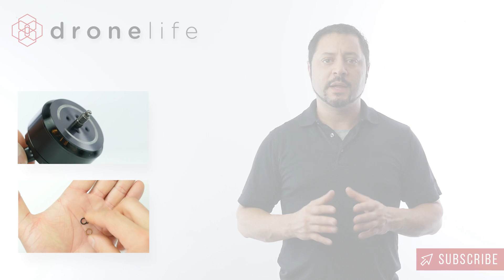Best Drone Motor: 2016 Review Part4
Top drone motors tested and reviewed in this exclusive 4 part video series. If you think all motors are the same, you are in for a big surprise! Power ratings alone do not trump other factors when choosing the best brushless motors for your drone. We took apart motors from 3 of the world's best drone companies - DJI, KDE Direct, and T-motor - and unveil everything you need to know.

We'll show you what to look for, why it is important, and crown one motor as the most reliable for commercial UAV drone operations.